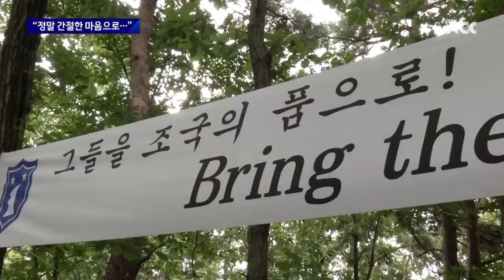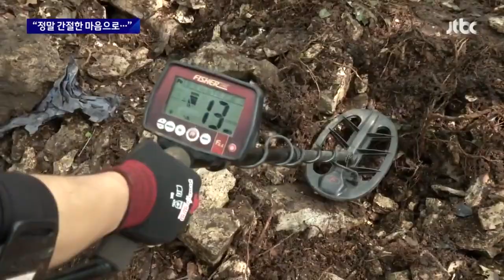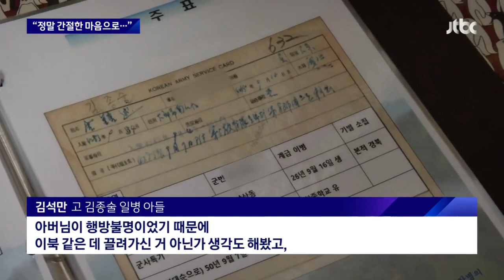[밀착카메라] "정말 간절한 마음으로"…호국영웅 끝까지 찾는다 / JTBC 뉴스룸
오늘(2일) 밀착카메라는 70년 넘은 한을 파헤치는 사람들 이야기입니다. 6·25 전쟁 이후 아직까지 찾지 못한 전사자 유해가 13만 구 정도 남아있다고 하는데요. 유해 한 구, 유품 하나라도 더 찾기 위해 애쓰는 현장에 밀착카메라 이희령 기자가 다녀왔습니다.